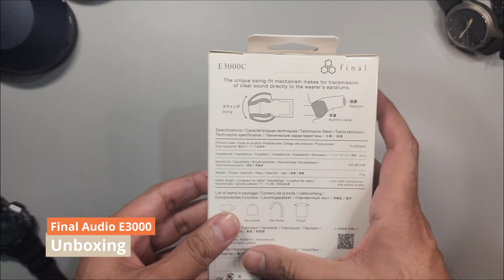Unboxing the Final E3000: Premium IEM Sound on a Budget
Looking for amazing audio without breaking the bank? The Final E3000 IEMs might be your perfect match. In this unboxing video, we take a closer look at these sleek, budget-friendly earphones and explore their features, including:

Premium design: Discover the E3000's polished stainless steel housing and comfortable fit.
Exceptional sound quality: Experience the rich, clear audio that makes these IEMs stand out.
Unboxing experience: See what comes included in the package and learn how to get the most out of your E3000s.

Whether you're a music lover, gamer, or casual listener, the Final E3000 offers impressive sound at an accessible price. Join us as we unpack and explore these budget champions!

final e3000
final e3000 review
final audio ..